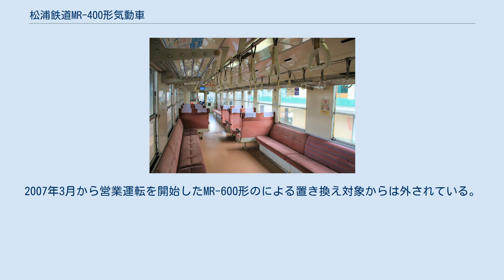松浦鉄道MR-400形気動車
MR-401車内 松浦鉄道MR-400形気動車（まつうらてつどうMR-400がたきどうしゃ）は松浦鉄道が保有・運行する鉄道車両（気動車）である。
 1998年（平成10年）に1両 (MR-401) が新潟鐵工所で製造された。
前面貫通形両運転台車でワンマン運転対応。
 新潟鐵工所で製造されたローカル線向け軽快気動車NDCシリーズの一つ。
18m級としては標準的な車両構造であり、同じ九州内でも九州旅客鉄道（JR九州）キハ125形や島原鉄道キハ2500形といった類似車両が運用されている（ただしこれらの車両とは異なり本形式には車外へのバックミラーの取り付けが行われている）。
 松浦鉄道としては初めての18m級車体を持つ車両である（開業以来のMR-100形・MR-200形・MR-300形と比べて約2m長い）。
乗客用扉はMR-100形等の折り戸から引き戸に改められた他、運転席側のみだが運転士用の扉が別に設けられた。
 車内はセミクロスシートで、車両中央部に固定クロスシート（ボックスシート）が4組設けられている。
 ワンマン運転に対応し、運賃表示器・運賃箱・整理券発行機がそれぞれ運転席近くに前後1つずつ設置されている。
本形式とMR-500形は小田原機器製のバーコード整理券対応自動読取式の運賃箱が備えられていたが、一般の運賃箱に取替えられている。
 松浦鉄道西九州線全線において、他の形式と共通運用されている。
2007年3月から営業運転を開始したMR-600形のによる置き換え対象からは外されている。